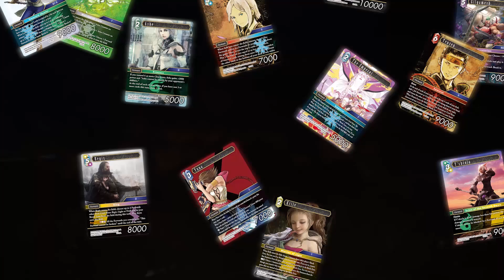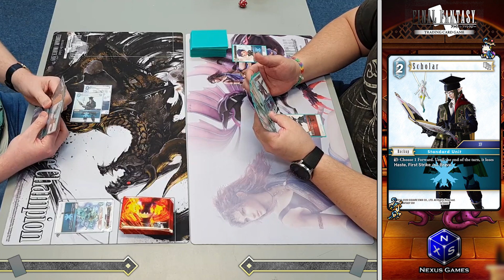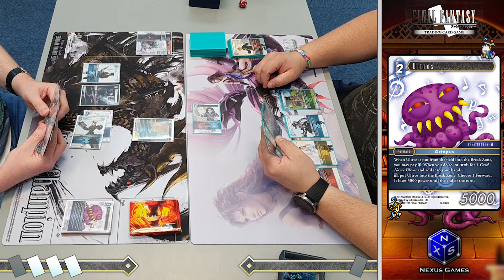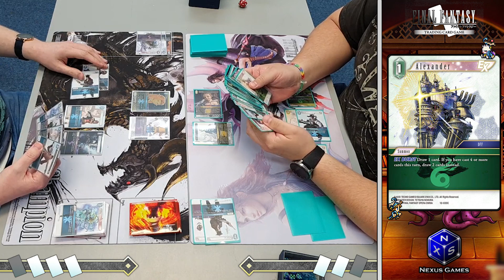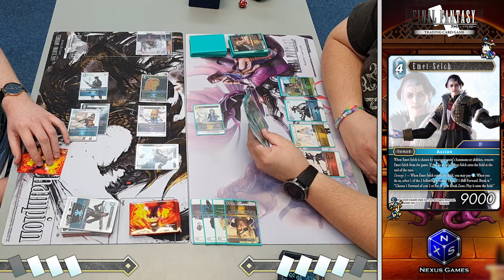XII-00 Pre-Release | Game 3 | Phantasmal Commander VS Capricous Crystal Bearer | FFTCG Duel Series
After being kept at a standstill, the new age is now beckoning, for we've gone beyond the horizon, and reached the Crystal Awakening.

RULES IN DESCRIPTION BELOW

Pre-Release Sealed Rules
- Using six booster packs, players were required to make a deck of 40 cards minimum with no max.
- Damage goes up to 6 instead of the regular 7.
- Players may have more than 3 copies of the same card (card number) in their deck.

Mechanic New to Opus XII | Multi-Element Cards:
- Cards that possess multiple Elements in all situations, and require one CP of each Element to be produced when playing said card.
- When discarding for CP, can produce your choice of one Element from whatever Elements that card possess.
- Will synergize with any cards that might benefit from or distribute benefits to a specific Element.

Mechanic New to Opus XII | Cast:
- The act of paying the cost (reduced or not) to play a Character from your hand onto the field.

Game 3 out of 4 | Part 00 of our Set Opus XII Season in FFTCG
Footage filmed on Sunday the 01st of November, 2020.

Mistakes are bound to happen with new cards in a Pre-Release event so any constructive criticism and misplay identifying would be welcomed.

For anyone in the South Brisbane or Gold Coast Area, come down to Nexus Games on Wednesdays and Sundays for our weekly gathering tournaments on Final Fantasy TCG, located at Shailer Park, Logan, near Hyperdome.

Heroes, Villians, Champions and Followers, Ready at Your Command.
Final Fantasy The Trading Card Game.